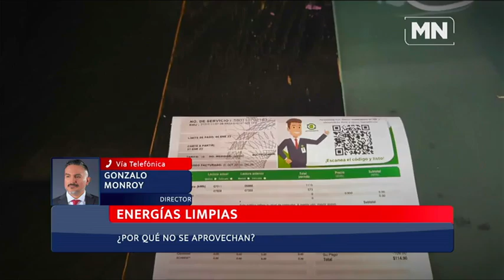Se acabó el tiempo para minimizar el impacto del calentamiento global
Conoce toda la información que le hizo Leonardo Ferrera a Gonzalo Monroy, director general de la consultoría GMEC, en Expedientes MN.